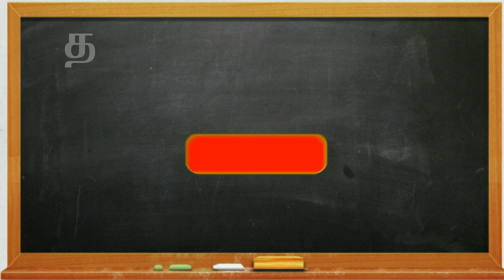திருத்தப்பட்ட அட்டவணை//Degrees Of Comparison//தமிழில்